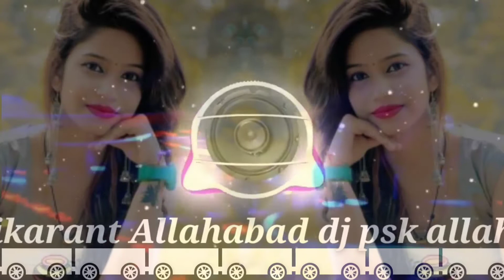Nadiya Ke Biche Jaise Naiya Dole| & Bhojpuri Dance Song| Dj VikkrantAllahabad dj psk allahabad